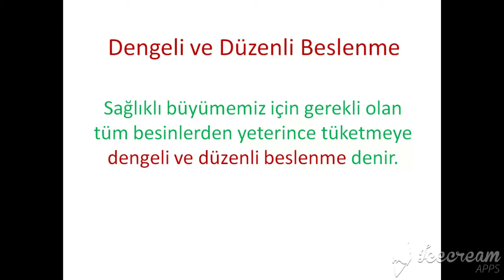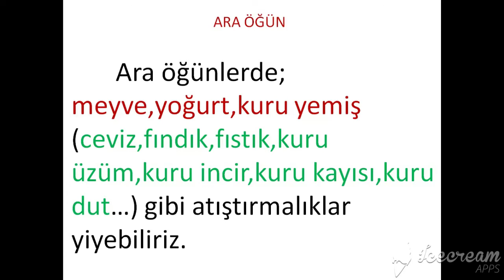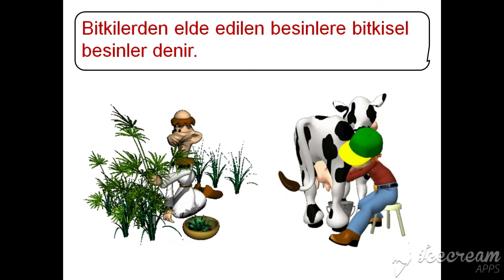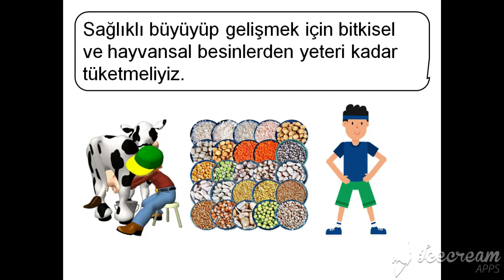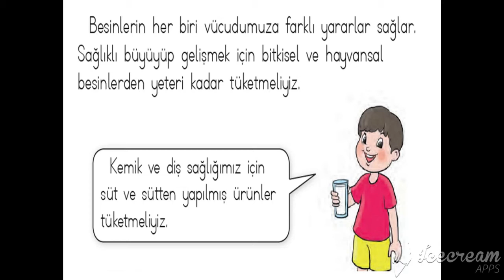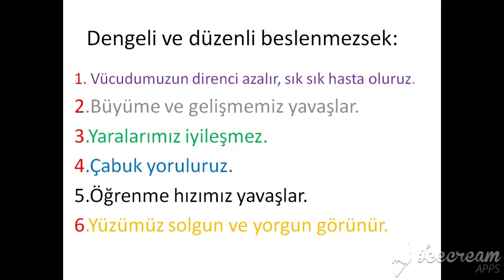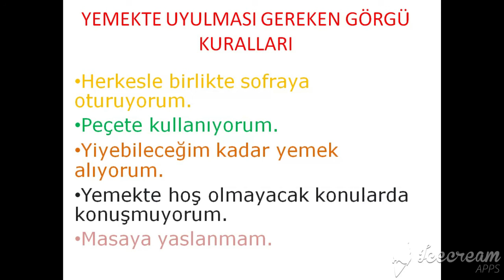1. Sınıf Sağlıklı Beslenme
1. Sınıf Sağlıklı Beslenme